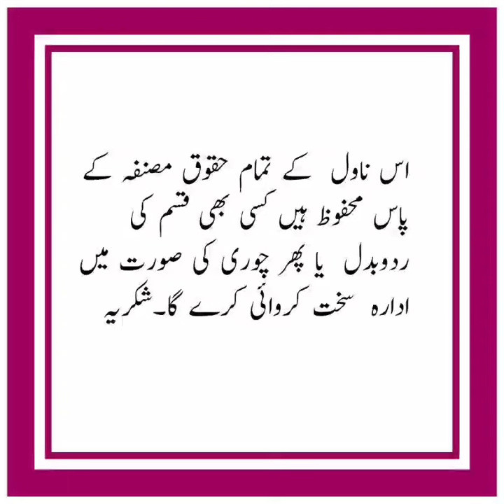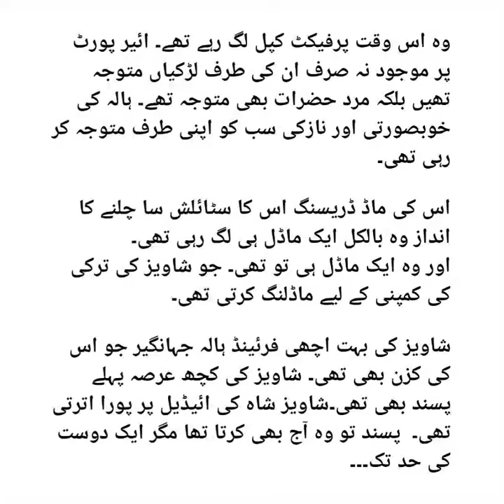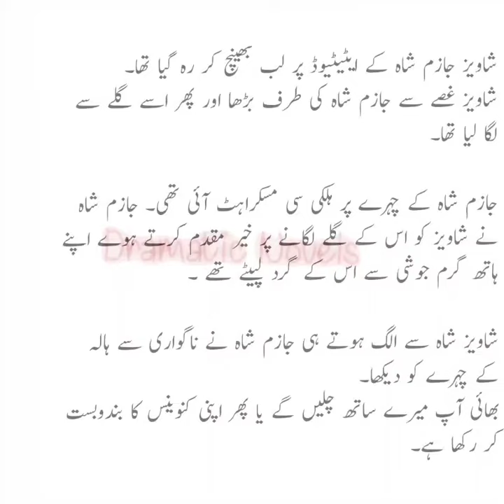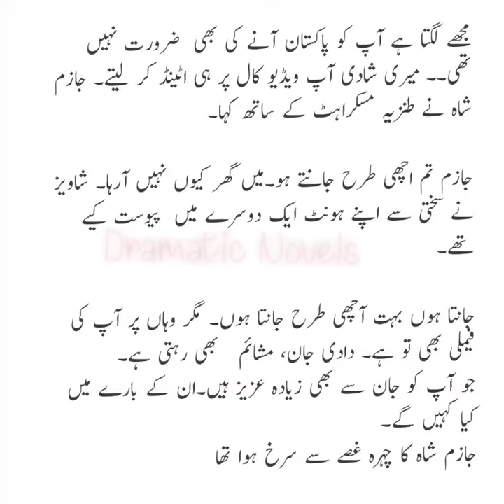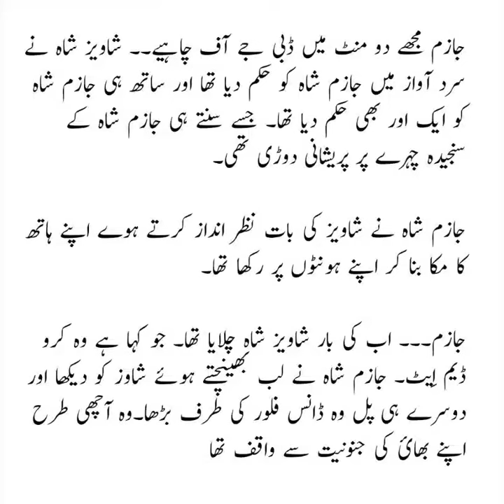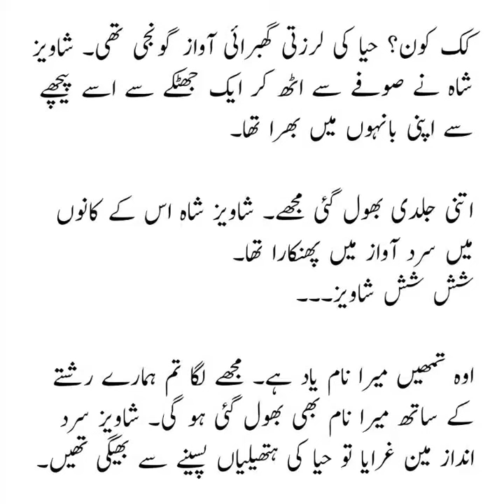Shavaiz ka junnuniat bhara andaaz_junoon tere ishq ka_episode1_romantic novel